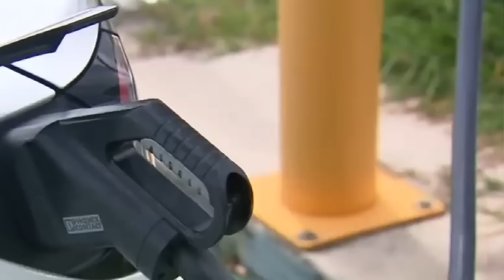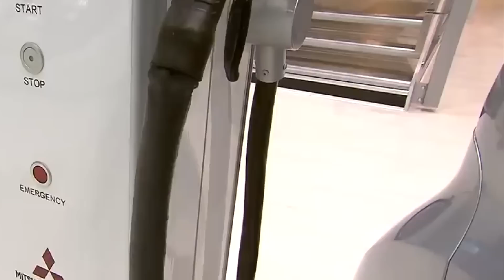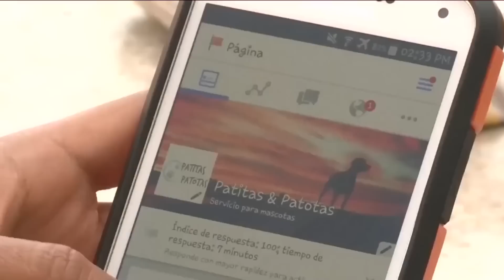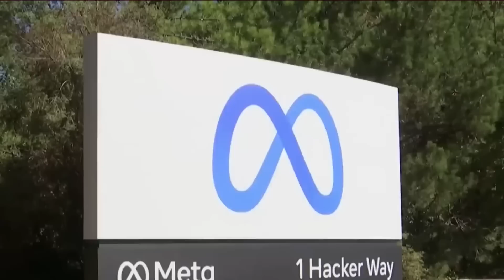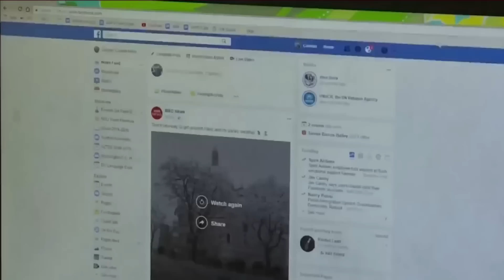TIN ÚC CHÂU 10AM - 17/02/2023_Liên Hợp Quốc cảnh báo cuộc đại di cư 'như trong Kinh thánh'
1.Sinh hoạt chính trị: Chính phủ Anthony Albanese gặt hái kết quả tích cực, song khó khăn vẫn còn đó
2.Sinh hoạt chính trị: Mặc dầu thành công nhưng chính phủ Albanese vẫn còn nhiều thách đố
3.Sinh hoạt  kinh tế: Úc Châu có cơ hội trở thành nhà sản xuất xe điện lớn nhất thế giới
4.Thị trường nhân dụng - Meta chuẩn bị cho một đợt sa thải mới, theo Financial Times
5.Giám đốc kinh doanh của Meta xin từ chức

1. Động đất tại Thổ Nhĩ Kỳ và Syria: Nước Úc công bố gói hỗ trợ thứ nhì
2. An ninh quốc phòng: Canberra cân nhắc cấm sử dụng camera từ Trung Quốc
3. Đại dịch Covid-19: Vai trò thông tin tổng hợp của Viện Đại Học Johns Hopkins Hoa Kỳ
4. Đại dịch Covid-19: Trung Quốc ghi nhận hơn 83.000 ca tử vong sau 2 tháng nới lỏng phòng dịch
5. Đại dịch COVID-19: ảnh hưởng sâu rộng đến sức khỏe tâm thần của giới trẻ
6. Đời sống xã hội: Liên Hợp Quốc cảnh báo cuộc đại di cư 'như trong Kinh thánh'